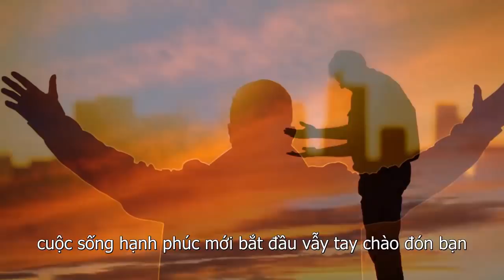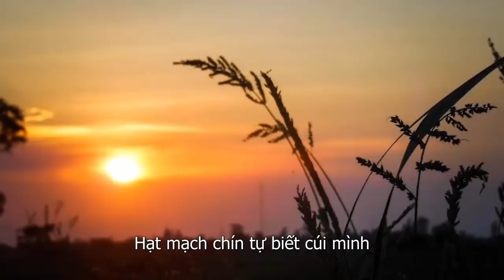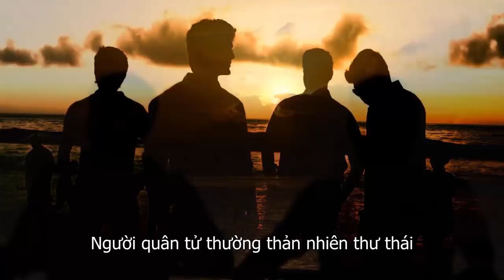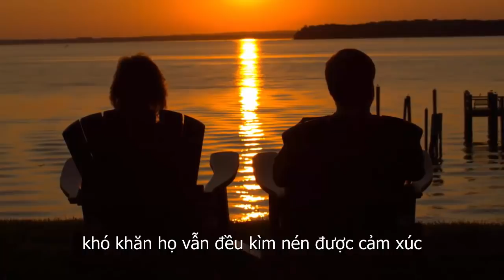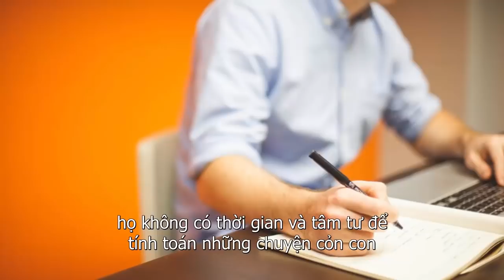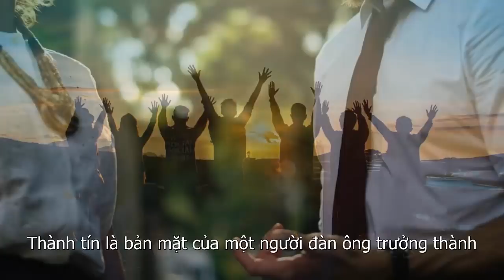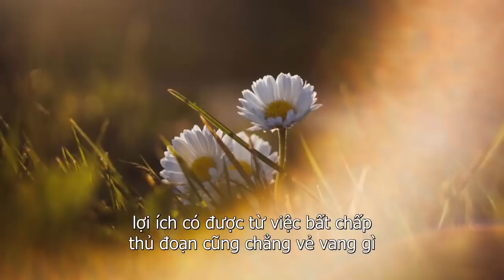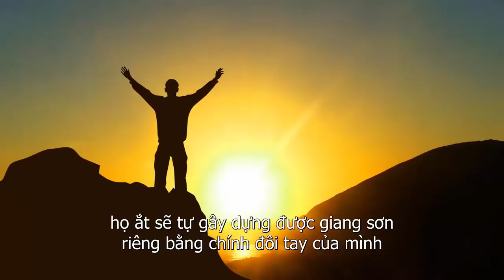4 Đặc Điểm Chỉ Có Ở Người Đàn Ông Bản Lĩnh Gặp Được Nhất Định Phải Kết Giao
4 Đặc Điểm Chỉ Có Ở Người Đàn Ông Bản Lĩnh Gặp Được Nhất Định Phải Kết Giao